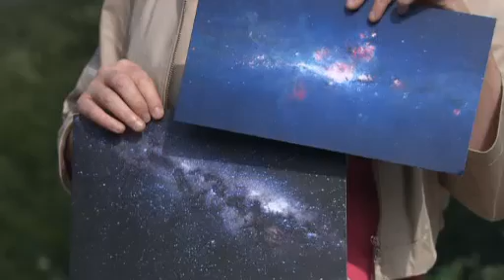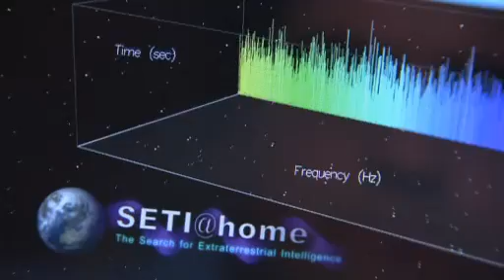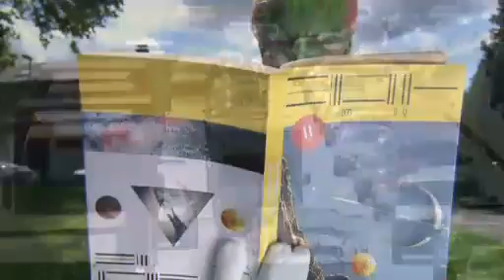Planet Wissen - Die Außerirdischen kommen [2/2]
Aus dem Text der Redaktion:

"Die Außerirdischen kommen
Wir wissen nichts über sie. Nicht einmal, ob es sie überhaupt gibt, Außerirdische. Und doch sind sich manche Menschen sicher: Aliens haben sie entführt, um sie an Bord ihres Raumschiffs zu untersuchen. Berichte wie diese kursieren weltweit. Aber das ist doch alles nur erfunden, oder?"